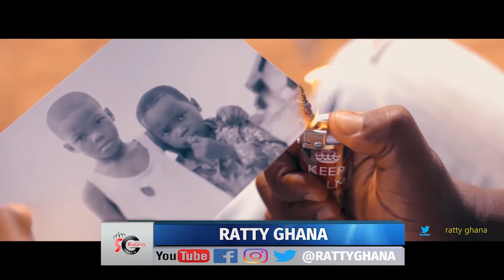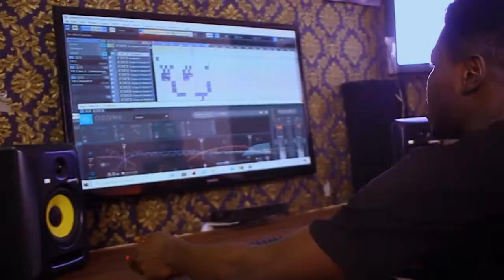(EGYACULATION TALK ) Ratty Ghana Interviews Khendi Beatz